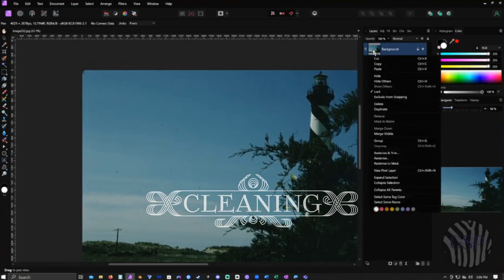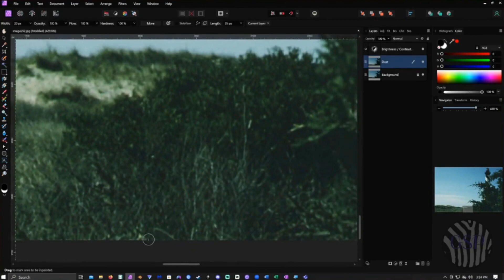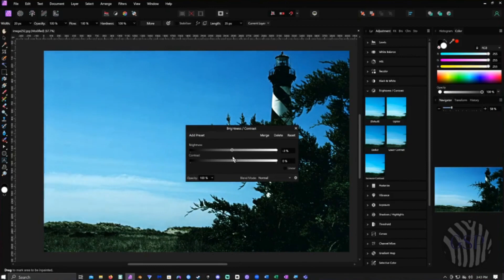Cape Hatteras Lighthouse - Nature Photo Restoration Timelapse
Music
1st Song